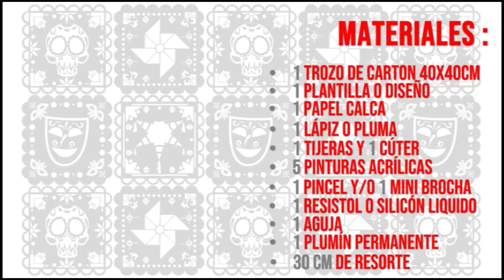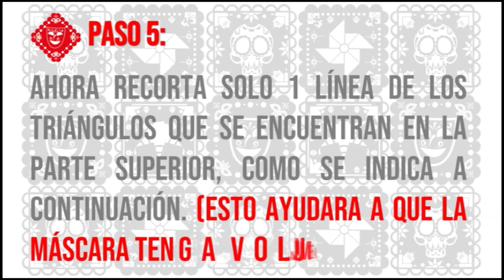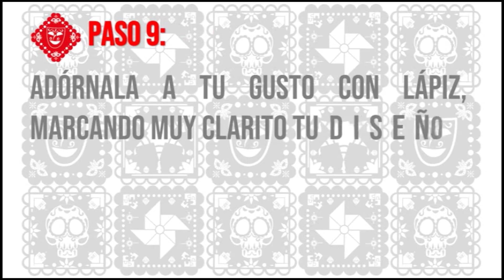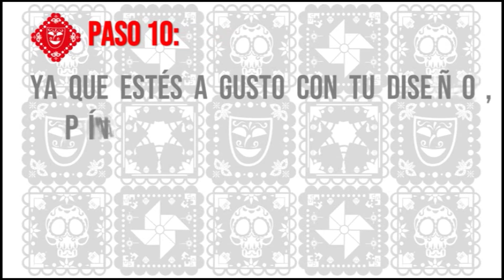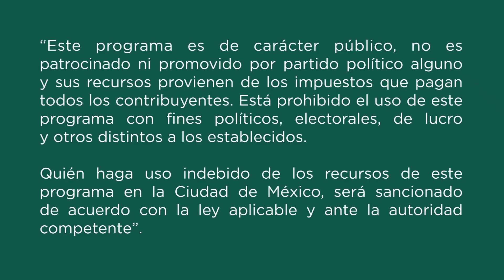Taller de Artes Plásticas / Juguetes Máscaras / Cráneo/ Sesión 2 de 4 A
Cuantas veces te has disfrazado como esqueleto?, ¿cuantas veces le has tenido miedo a la muerte? Pues bueno no importa si te gusta, te da miedo o lo que sea. Porque en este vídeo haremos una máscara de Calavera, que podrás usar porque no, en el próximo día de muertos….